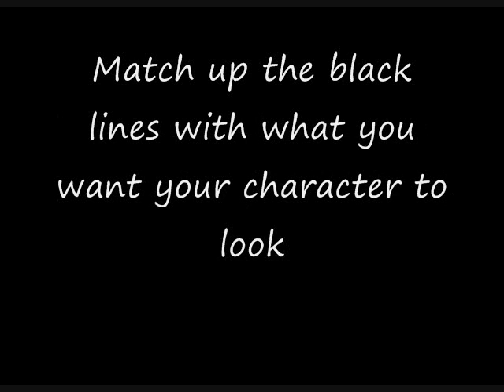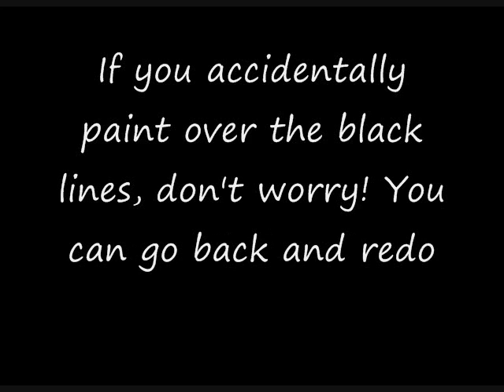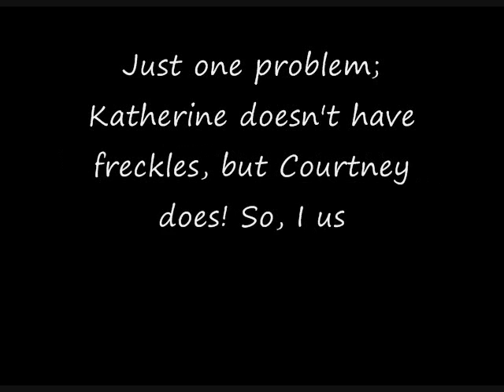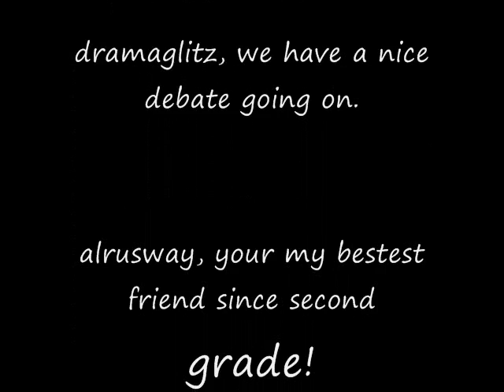How to create your own TDI character in Paint!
Okay, so kimmylovesyou707 wanted to know how to make a TDI character. So, this video will show you what to do. I'm turning Courtney into my friend, Katherine. Yes, Katherine is a real girl. Anyways, the next TDH should be up tomorrow. Episode 8, I think.